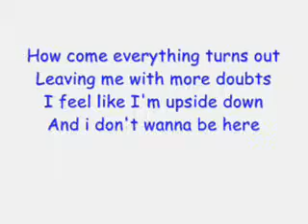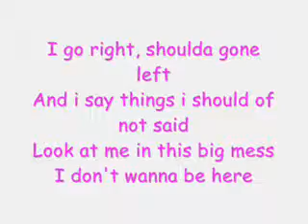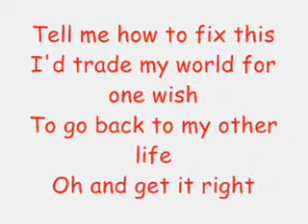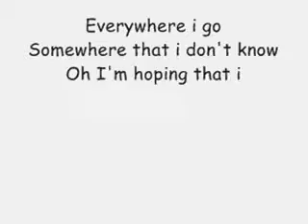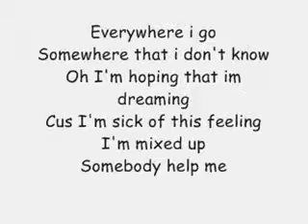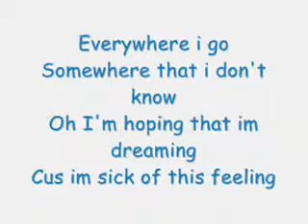Miley Cyrus-Mixed up[Lyrics].wmv